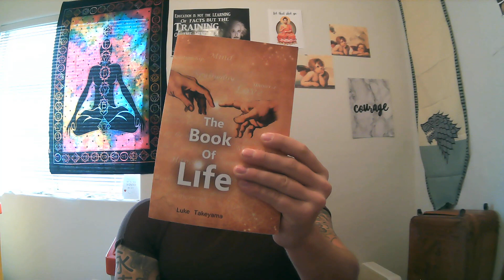Open Mindedness VS Closed Mindedness || Life Changing Video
If you can remember to donate, big or small it's greatly appreciated from the bottom of my heart. There's a lot of quality time and expenses that go into each subliminal.